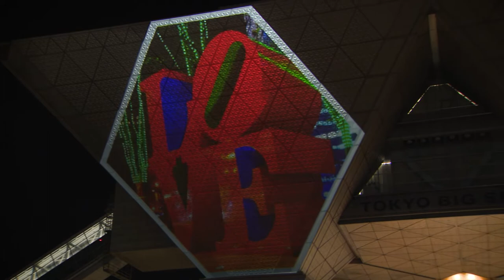TOKYO tourist attractions video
Video Projection Mapping at Tokyo Big Sight